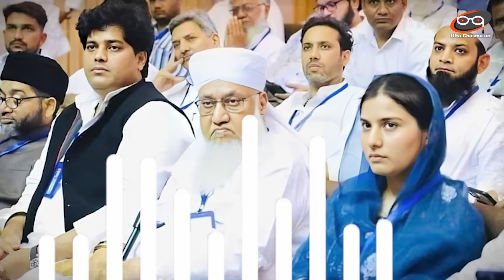Imran Pratapgarhi और Iqra Hasan करेंगे शादी ? जल्द बजेगा ढोल..पक्की खबर..